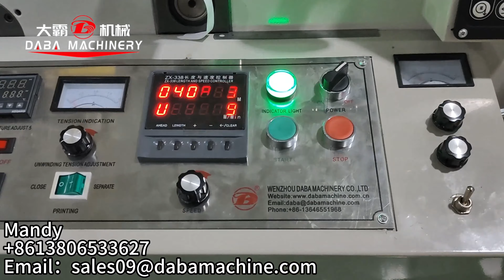DABA 5 colors flexoprintingmachine diecutting machine for hangtag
-5 printing units
-5 IR/UV dryers
-1 die cutting unit
-Auto web guide system
-Video inspection